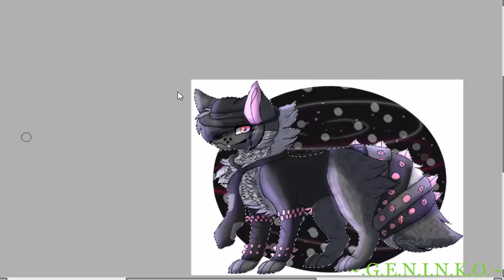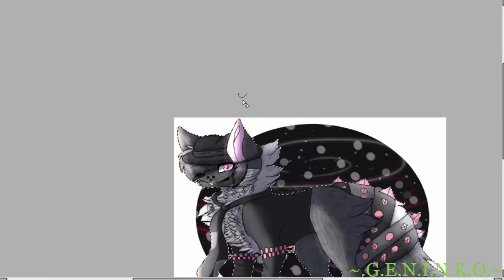Art contest entry for AdmiralSkye AJ [Speedpaint]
*Video Information*

Songs~ Kill Em' With Kindness-By Selena Gomez
Time taken~ 2 hours and a 1/2 (counting the parts that weren't recorded.
Recorder/Editor~ Camtasia Studio 8
Art By~ Me
Character By~AdmiralSkye AJ
*Art Information*

Tool~ Wacom Intous Small Tablet
Canvas Size~8000x5000

Feral Heart~Jne9
Animal Jam~Jne9
Transformice~Darwenw
*Art Status*

Commissions~Closed (need to finish up my schedule first)
ArtTrades~Closed
Requests~Closed
Collabs~Closed
I will not be taking any art contest entry requests at this time.
*Commission Information and Prices*

Rules and TOS:
•Please do Not claim the drawing as your own
•Refunds are allowed, however no refunds once it's finished. (Sorry, that is why I let people pay after)
•Please don't make last minute changes to your character. (It can get annoying when I'm coloring in the lineart, and a change is made. Please tell me before hand)
•Please do not rush me (I'm only human, and don't forget I have school and other stuff too)
•Please provide a reference, or give me key details
•If you want certain things (background, pose, extras, emotion, drawing type) please tell me before hand
•Please don't ask me when it will be done. (Honestly, it is kind of stressful, and normally I don't even know myself when it will be done)
•Please don't be rude (I have the right to decline your commission if you're being rude)
•If you reupload it, please give me credit
(Sorry, about so many rules, some people have a tendency to do a lot of these things).
|X|Payment Options|X|

Game Currency: This is if you play some of the same games I do and would like to pay in items. The two online games that I play are AJ and Transformice. The price is up to you for games in what you think my art is worth. However, if you want a complex background then I will ask your for a certain payment. Like for AJ any kind of spike item, and for Transformice probably a range around 40-100 fraise item.

AJ user: Jne9 (I'm a non member)

Transformice User: Darwenw

Deviant Art Points:The payment will be needed after it is finished. Typically I don't like to charge a high price for art on deviantArt, because I don't want to be like one of those artist who charge a lot, because it just doesn't feel right to me. However, if you want to pay more just to donate points or something, then that's up to you.

Prices For Art Types (points)~

•HeadShot (head+neck)~ 10 points
[+10 points for extra character]
[Background is optional]

•HalfBody (head+chest+some body)~ 10 points
[+5 points for extra character][Background is optional]

•Full Body, with simple background~15 points
[+5 points for extra character]
[Background is Optional]

•FullBody (Complex Background)~ 20 points
[+5 points for extra character][Background of your choice]
|X|What I can draw|X|
•Felines
•Canines
•Hoofed Animals
•Rabbits
•Hybrids
•Chibi's
•Gore
•Vent
•Holiday themed drawings

|X|What I'm New To|X|
• Birds
•Griffons
•Fish
•Humans
•Dragons
•Anthro
•Lineless Drawings
(I can still draw these things even though I'm a little new to them)

|X|What I can't Draw (yet)|X|
•Robots
•Full Body humans
•Horses
•Cars

|X|What I Will Not Draw|X|
•18+ content (Nudity, Sexual Themes, or anything offensive in any way.
•Fetishes

Please do not claim as your own, reupload, edit, sell,trace, or highly reference.

You may use this video and all my other videos, to learn from however.